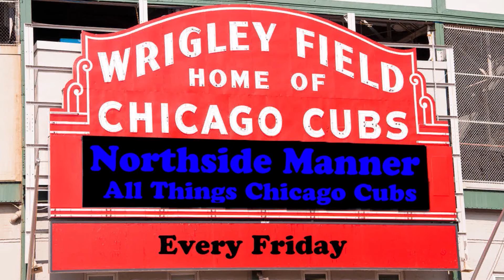Northside Manner Season 2 Episode 7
Friday's are WAY better when the Cubs win and Northside Manner is brand new. We hope you enjoy the new segment intros we have created along with all the League News and Gabriella's Player of the Week.